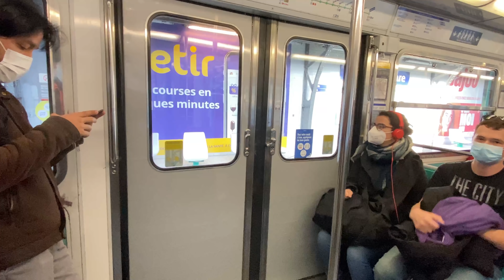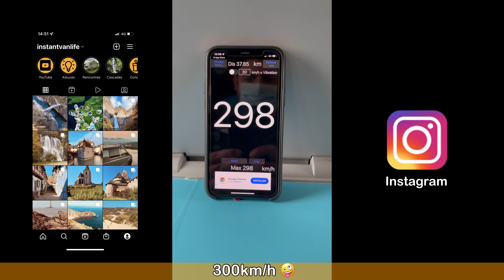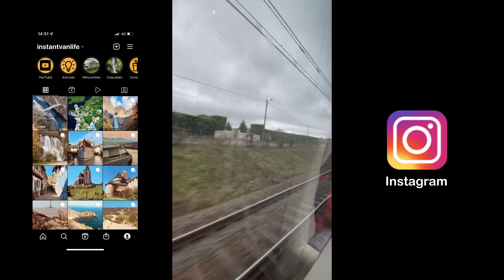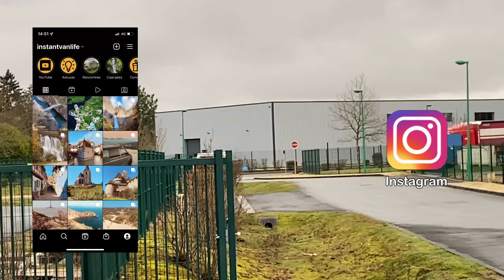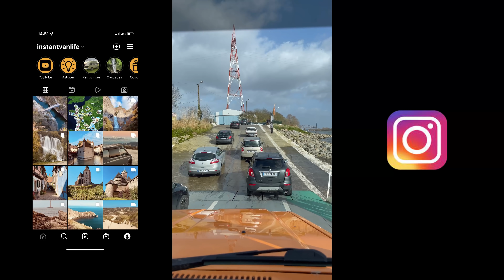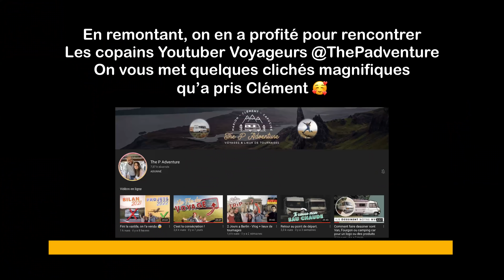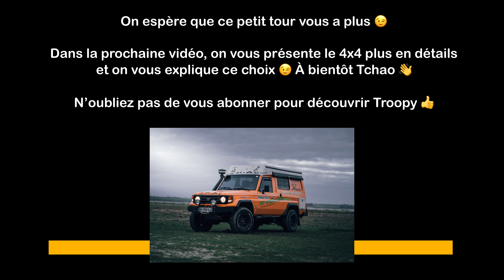PROJET « Troopy » : Vous êtes PAS PRÊTS ❗️Et nous non plus 🤪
Salut à tous 😉 dans cette vidéo on vous dévoile notre nouveau petit projet 😍 Des bisous 😘

Tabouret télescopique
Karsher vitres
Raquette Electrique Rechargeable UV
Trousse de toilette
Notre ventilateur
Nos Cales

À bientôt 😉
👉 Vous avez aimé la vidéo ? Elle est utile pour vous ?

en passant par ce lien tu peux tester gratuitement pendant 1 mois sans engagements

Nos codes promo en cours

(valable sur tout le site, sauf les articles déjà en promotion)

👉 Tank O3 : une tête d’électrolyse offerte avec le code : IVL

Contact / Partenariat
Suivez nous 🤓

Rajoute le mot  « Sémaphore » si tu as lu toute la description 😁 et merci 🙏🏻